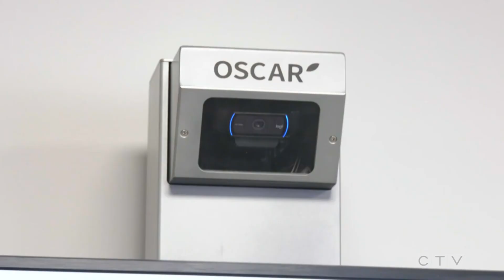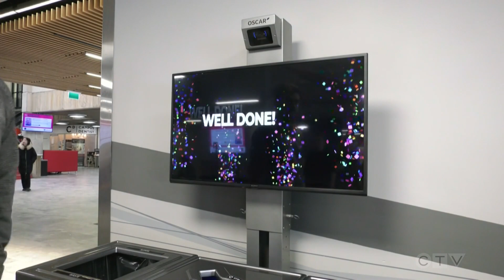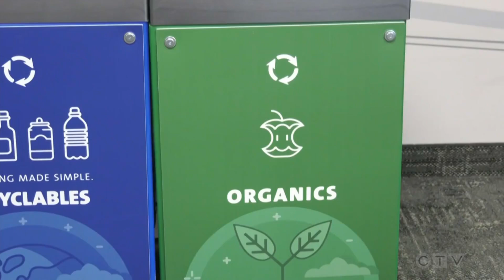University of Guelph debuts AI-powered recycling assistant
CTV’s Ashley Bacon introduces us to the new interactive machine aimed to improve campus waste reduction.